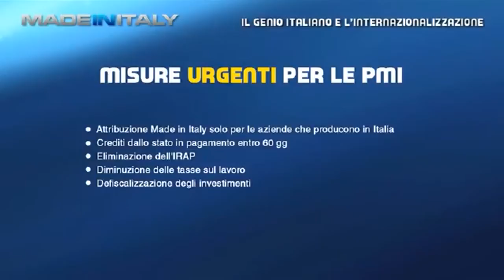Lorenzo Boglione: "La qualità è uno standard costante"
Intervistato per la trasmissione "Made in Italy -- Il genio italiano e l'internazionalizzazione", in onda su SKY825, Lorenzo Boglione (Business Development BasicNet) spiega il modello di business del Gruppo torinese, network globale di imprenditori che operano nel mondo su licenze di produzione e di vendita. Design, industrializzazione, marketing globale e ogni altra variabile del cosiddetto "intangible" dei marchi restano invece saldamente ancorati in Italia, nel quartier generale di Torino.
"Il nostro mercato va bene" dice. "Kappa è ancora il marchio che registra il fatturato maggiore. Dopo una crescita molto importante tra metà anni Novanta e i primi anni del Duemila, oggi mantiene salda la propria posizione, pur non registrando più le impennate del decennio passato. Diversamente, i nostri brand Superga e K-Way, acquistati a metà degli anni Duemila, hanno un trend di crescita annua a doppia cifra".
Sulla questione della qualità -- concetto da sempre legato al Made in Italy -- Lorenzo Boglione puntualizza: "La qualità deve essere costante e deve essere uno standard per essere considerata tale. Se uno consegna sempre la stessa qualità, questa viene riconosciuta dal mercato e quindi valorizzata".
Per quanto riguarda la politica italiana, e sulla base di una griglia di proposte condivisa con gli altri intervistati, Boglione individua nella diminuzione delle tasse sul lavoro e nella defiscalizzazione degli investimenti due punti cardine per sostenere l'imprenditoria e il mercato.